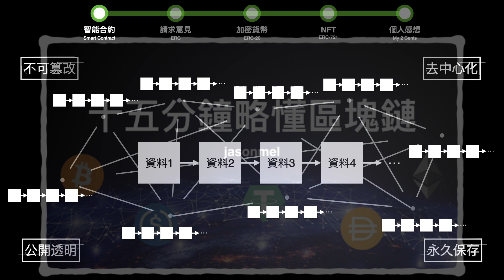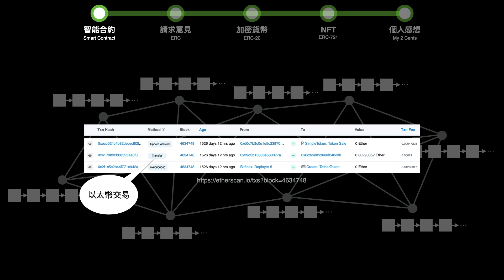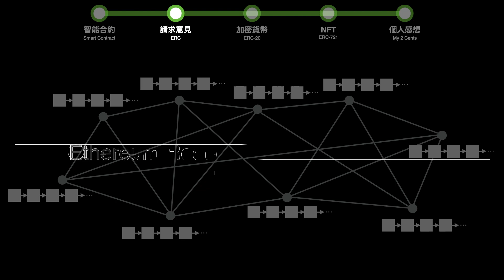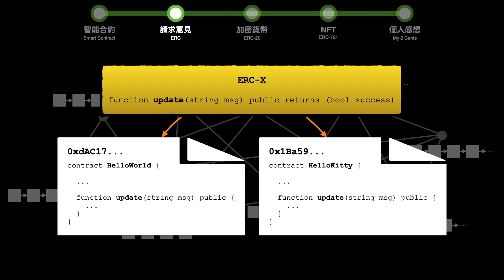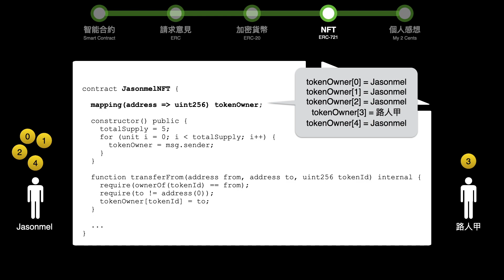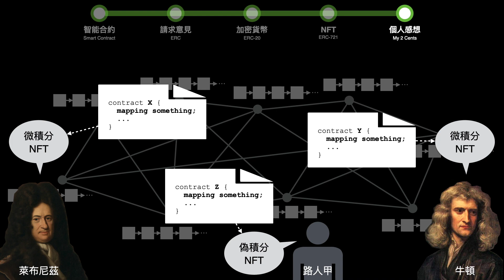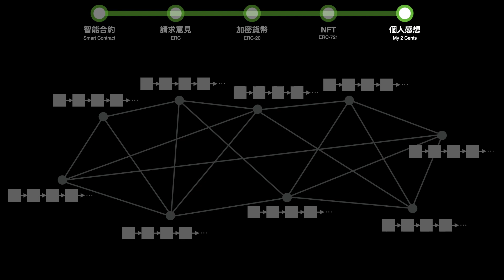七分鐘略懂加密貨幣與 NFT：智能合約、ERC、ERC-20 加密貨幣、ERC-721 NFT 簡介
這支影片試著從技術的角度，來探討加密貨幣與 NFT 背後的原理與意義。